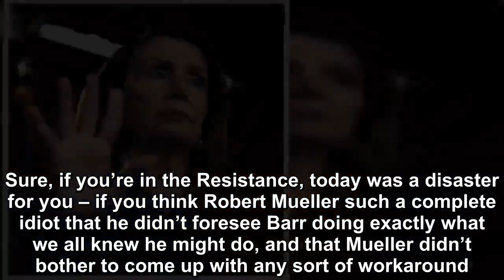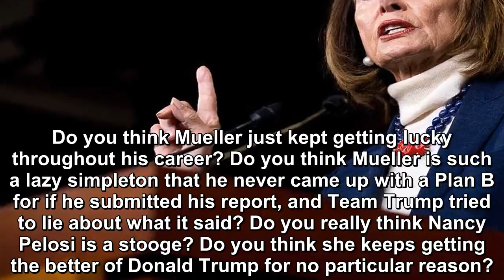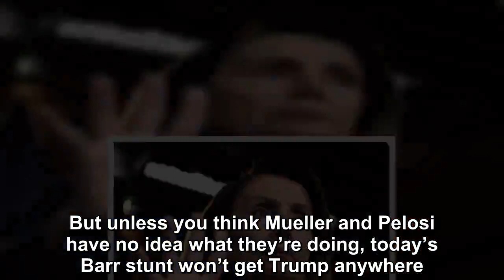If you think Robert Mueller and Nancy Pelosi are complete idiots,you should only be frustrated today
Donald Trump is claiming tonight that the Mueller report has exonerated him, even after Trump’s handpicked puppet William Barr was forced to specifica